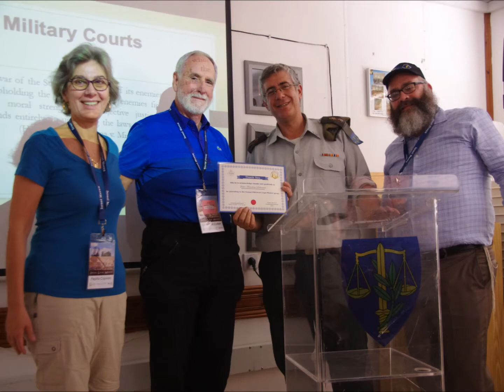CLE 4th Israel Legal Mission Promo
Join us on our 4th Israel Legal Mission from October 27-November 4, 2019. This trip provides legal professionals with not only their entire 30 CLE credits, but with memories and experiences to last a lifetime. Spouses welcome!